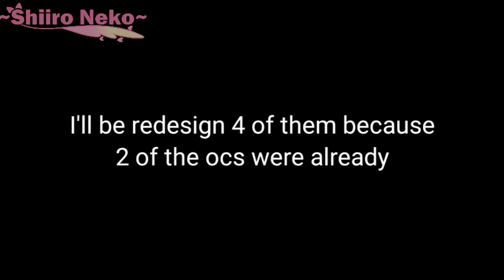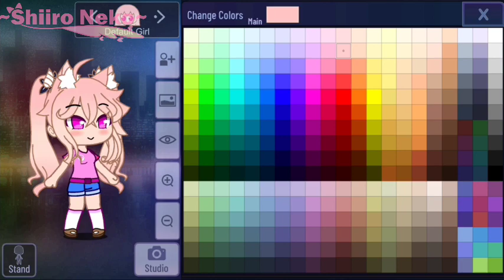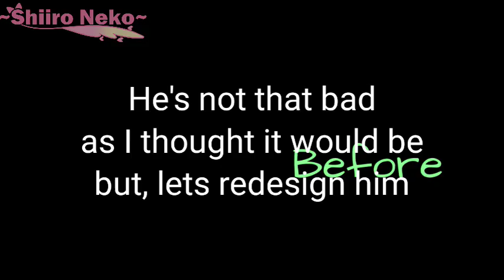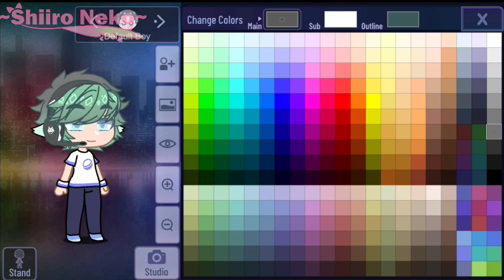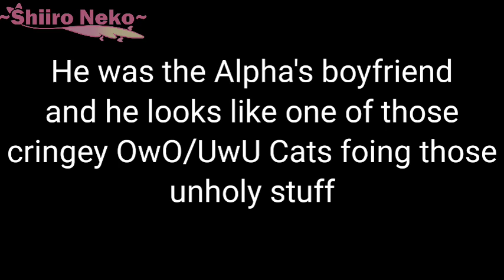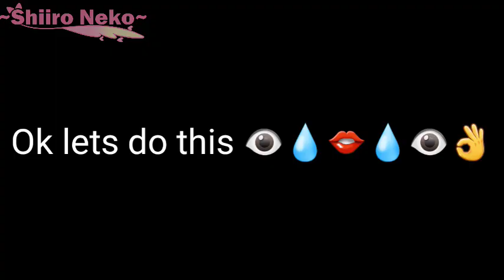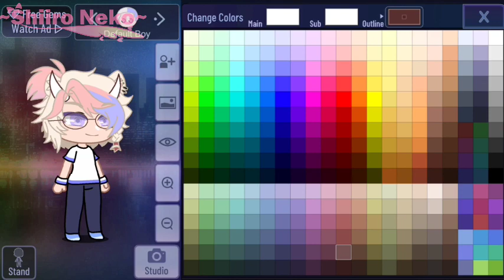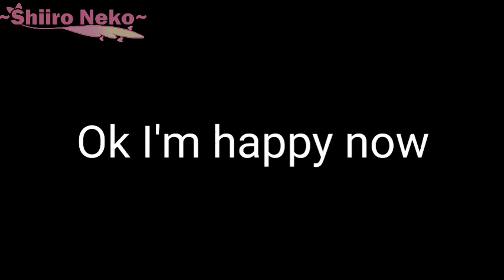Redesigning Old OCs {Gacha Club}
We have our cringe moments👌